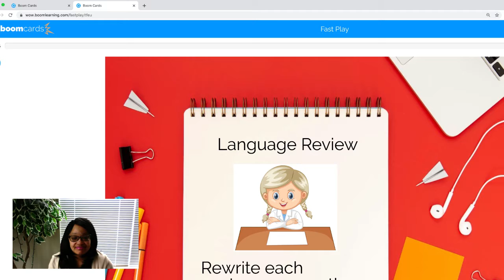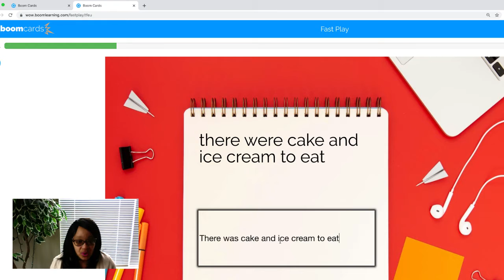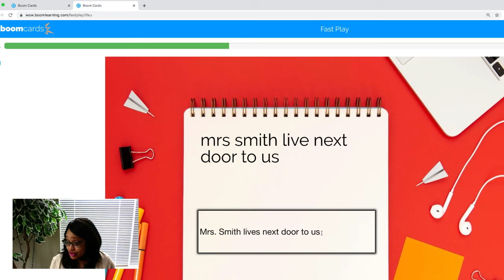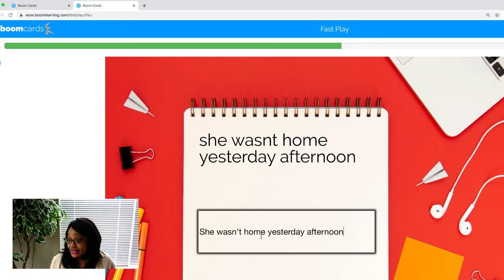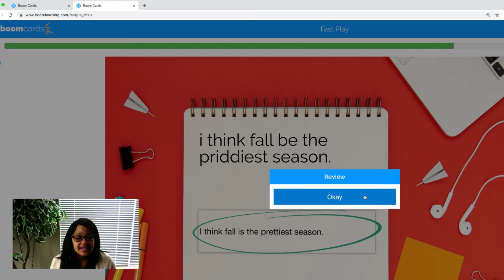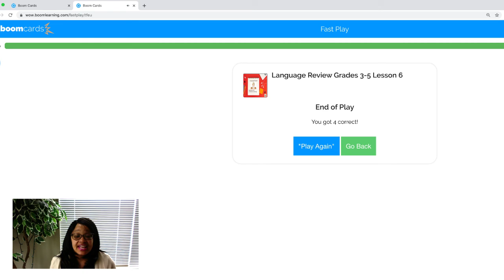Proof Reading Sentences - Reading Like a Detective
In this video lesson, students learn to proofread their sentences by reading each and every word with a sharp eye.